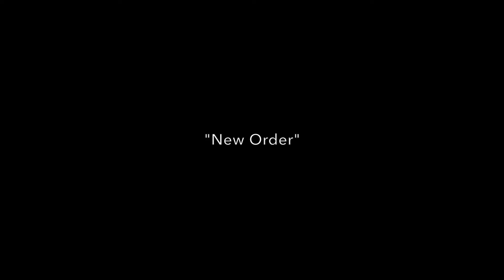SR069 . Pageant - Antares EP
audio preview for SR069.
Pageant - Antares EP.